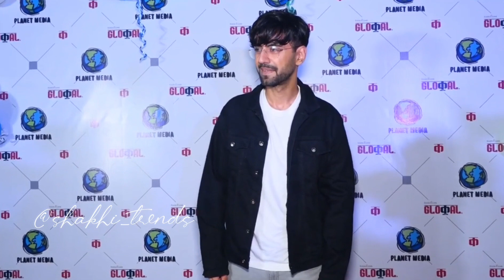Karanvir Sharma spotted at planet media on celebration of 4 years